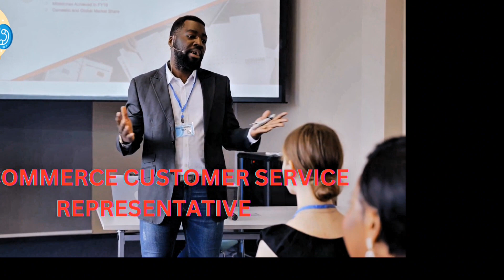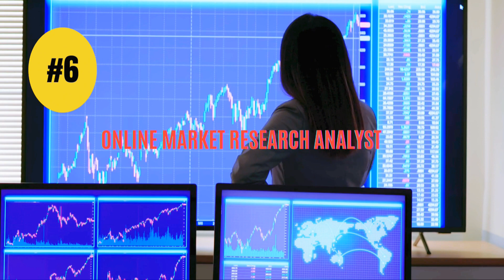REMOTE JOBS YOU CAN DO FROM ANYWHERE IN WORLD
Remote jobs is one of the ways   make money these days for people with or without degree who desire flexible working conditions.       Remote work has become the everyday thing for many companies out there looking to hire top talent to work from the comfort of their home. In this video, I am cover some of the best remote jobs you can do without a bachelor's degree and these jobs are pretty easy to knock the interviews for you get the job.

00:07 intro